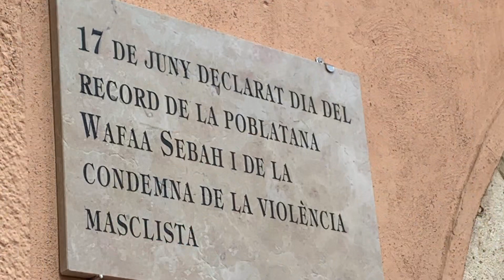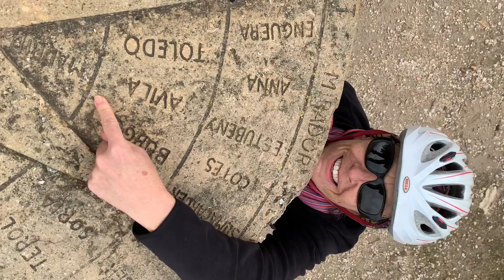Ermita de Santa Anna desde Villa Antonieta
¡Mira esta ruta de @Wikiloc! (Villa Antonieta Ermita Santa Ana Villa Antonieta)